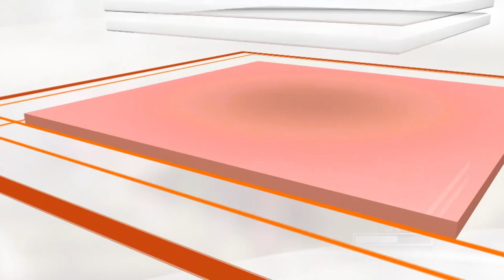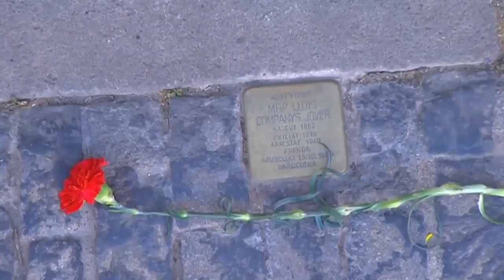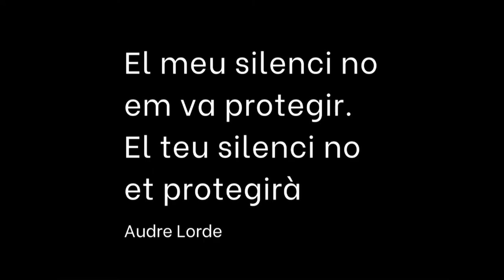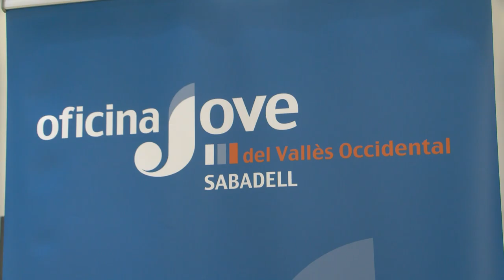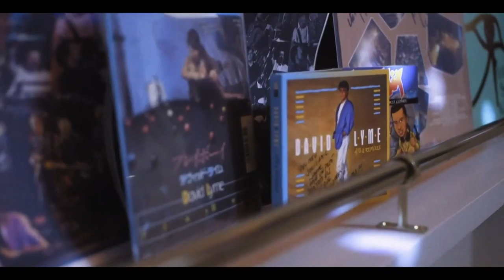Informatiu TV Sabadell Vallès 25 de maig de 2021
Les noticies més destacades són:

- Pere Aragonès visita l’Hospital Parc Taulí en la seva primera aparició com a President de la Generalitat. Ho fa per conèixer com funciona el Servei de Salut Mental per a infants i joves de la Corporació Sanitària Parc Taulí de Sabadell. Pel nou president és clau abordar la salut mental després de la Pandèmia.

- Lourdes Ciuró, serà la nova consellera de justícia. La fins ara regidora i portaveu de Junts per Sabadell i també exdiputada al Congrés dels Diputats es convertirà en la propera consellera de Justícia del Govern de la Generalitat. Aquest matí ha explicat com ha viscut les darreres hores amb el seu nomenament i quines seran les seves primeres passes com a consellera.

- Els grups municipals de l’Ajuntament de Sabadell valoren amb disparitat d’opinions la formació del nou govern de Pere Aragonès. Avui coneixem a les seves opinions sobre el nou executiu.

- I, en esports, el Centre d’Esports Sabadell va aconseguir guanyar ahir la Ponferradina per DOS gols a ZERO amb gols d’Adri Cuevas i Stoichkov. Aquesta victòria manté vives les esperances dels arlequinats, que s’ho juguen tot aquest diumenge contra el Mirandés.